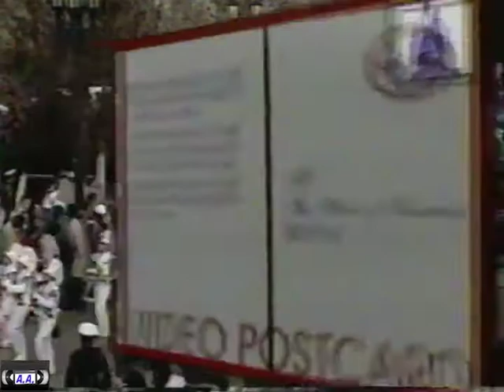Hazard Band of Gold: 1991 Kentucky Governor's Inauguration Parade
Inauguration Parade for Brereton Chandler Jones, 58th Governor of Kentucky
Frankfort, KY

This brief clip, which features a special pre-recorded message from Hazard Mayor Bill Gorman and Hazard City Schools Superintendent Fred Stidham, was recorded on VHS from KET's (local PBS affiliate) broadcast of the 1991 Kentucky Governor's Inauguration Parade.  Unfortunately, there's not much video of the B.O.G. to enjoy here, but it's better than nothing!  Very rare.